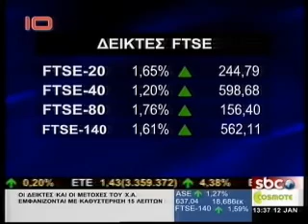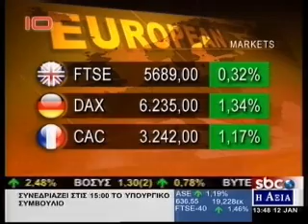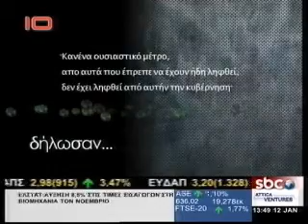Dr Nikos Skrekas On New Year Outlook for EU Crisis, the Euro, Greece 12 Jan 2012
Dr Nick Skrekas on the main political factors that will be critical for the Eurozone in 2012. The overly pessimistic scenarios about a Greek collapse and chaotic Euro exit. The uncertain factors like wars and elections in France and the USA. The risks to bond market sovereign financing. Estimates of EURO/USD and other forex trends. The forecasts for the dissolution of the Eurozone. The appropriate role of the European Central Bank. Possible solutions for the Eurozone crisis. The dead end of slashing private sector wages in Greece but the necessity for reforms to make the state and the economy more viable. Interview in Greek on SBC (Market Live Financial Channel Athens) with journalist Sophia Rodopoulou.
Δρ. Νίκος Σκρέκας στο Κανάλι SBC στης 12 Ιανουαρίου 2012 -- συνέντευξη στην Ελληνική γλώσσα με την δημοσιογράφο Σοφία Ροδοπούλου. Τα κύρια πολιτικά γεγονότα που θα είναι καταλυτικά για την πορεία της Ευρωζώνης (ΕΖ). Απαισιόδοξα σενάρια χρεωκοπίας. Αστάθμητη παράγοντες σαν πολέμους και εκλογές στην Γαλλία και ΗΠΑ. Ο κίνδυνο για δημοπρασίες. Εκτιμήσεις για ΕΥΡΩ/ΔΟΛΑΡΙΟ. Σενάρια διάσπαση της ΕΖ. Ο ρόλος της Ευρωπαϊκής Κεντρικής Τράπεζας. Τι θα μπορούσε να θεωρηθεί λύση για την ΕΖ. Αδιέξοδος τις μειώσεις μισθών στην Ελλάδα αλλά κάποιες αναγκαίες μεταρρύθμισης χρειάζονται.